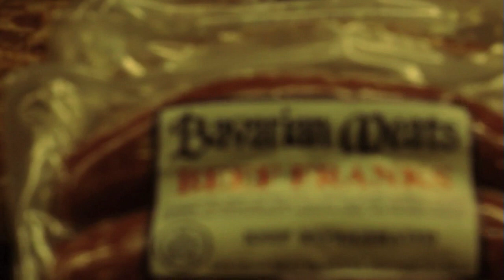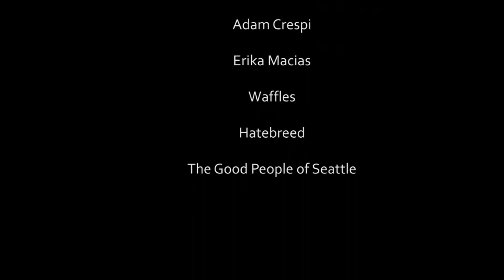The History of the Hotdog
A short documentary I made for my editing class.